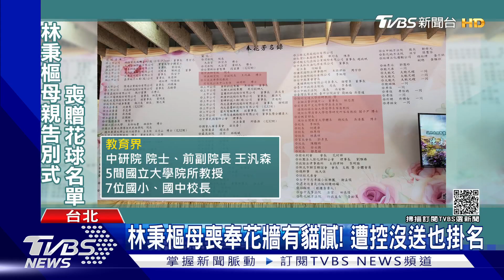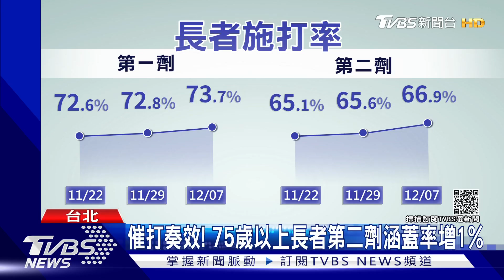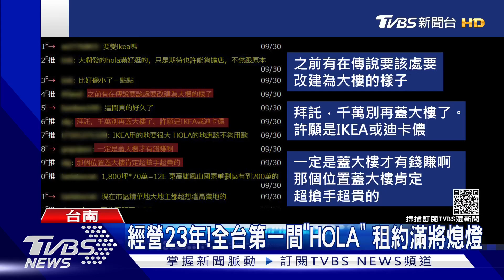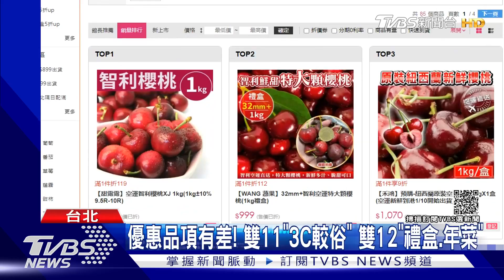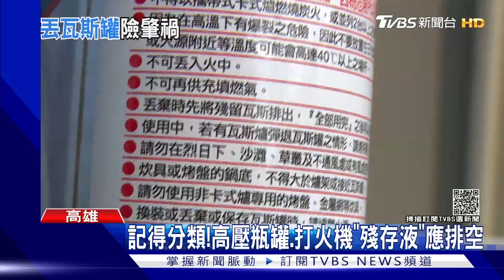林秉樞曾和陳時中合照 疫苗催打奏效｜1900大事件｜TVBS新聞｜20211207